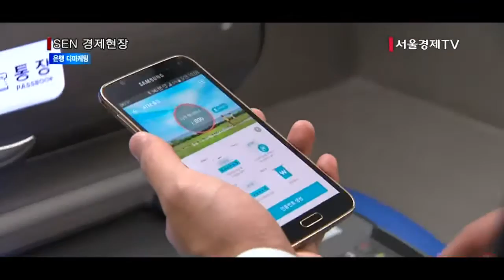[서울경제TV] 돈 안되는 고객 외면… 은행 디마케팅 신중해야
[앵커]
KB국민은행이 은행 지점 창구를 방문해 거래하는 고객에게 ‘창구거래 수수료’를 받는 방안을 검토하고 있습니다. 시티은행도 소액 계좌 고객에 한해 월 5,000원의 계좌수수료를 물리겠다고 밝힌 바 있는데요.
은행들은 인터넷·모바일뱅킹 등 비대면 거래를 활성화하기 위해서라지만 수익에 도움이 되지 않는 고객 즉, 돈 안되는 고객들을 외면하다가 돈 되는 고객마저 잃을 수 있다는 비판 이 나옵니다. 앵커리포트입니다.

[기자]
KB국민은행이 창구거래 수수료를 일부 고객에게 부과하는 방안을 검토하고 있습니다.
거래액이 일정 수준 이하인 고객이 ATM이나 인터넷·모바일뱅킹에서 할 수 있는 입출금 업무 등을 영업점 창구에서 할 경우 수수료를 받는 방식입니다.

국민은행 관계자는 내부적으로 검토한 것은 사실이지만 아직 구체적으로 정해진 바는 없다고 밝혔습니다.

한국씨티은행은 다음 달부터 계좌 잔액 1,000만원 미만의 고객에 한해 오프라인 점포의 창구를 한 차례 이상 이용할 경우 월 5,000원의 계좌유지수수료를 물릴 예정입니다.
사실상 은행 창구 이용에 제약을 두겠다는 것으로 풀이됩니다.
인터넷 뱅킹 이용에 어려움을 겪는 노년층에 대한 역차별 논란 등 부정적인 여론을 고려해 60세 이상 고객에게는 수수료를 물리지 않기로 했습니다.

은행측은 이번 조치가 인터넷·모바일 뱅킹 등 비대면 거래를 확대하기 위한 목적이라고 설명합니다만 실제로는 수익에 도움되지 않는 고객을 쫓아내고 우량 고객에만 서비스를 집중하는 이른바 디마케팅 전략으로 해석됩니다.

은행이 고액자산가만을 대상으로 별도의 공간에서 자산관리 서비스를 제공하거나 카드사에서 초우량고객들만을 대상으로 VVIP카드를 발급해 주는 것 등이 해당됩니다.

금융사 입장에서야 수익에 도움되지 않는 고객을 상대로 인력과 비용을 줄이는 게 맞겠지만 단지 돈이 없다는 이유로 차별할 경우에는 자칫 대다수 고객의 반발을 사는 역효과를 볼 수도 있다는 지적이 나옵니다.

[인터뷰] 양준석 / 가톨릭대학교 경제학과 교수
“지금 은행이 수익성 얻기가 어렵다고 판단해서 수수료 징수 전략을 많이 쓰고 있고 이건 우리나라 뿐 아니라 외국에서도 많이 전환하고 있는데 궁극적으로 수수료로 벌 수 있는 이득이 수수료 때문에 빠져나가는 고객으로 인한 손해보다 큰지 여기에 대해서는 많은 연구나 검토가 필요하고…

은행이 비용절감을 위해 오프라인 점포와 인력을 줄이고 비대면 거래를 늘리는 것은 좋지만 고객이 어느 선까지 수용할 수 있을지에 대한 세심한 분석이 우선돼야 할 것 같습니다.